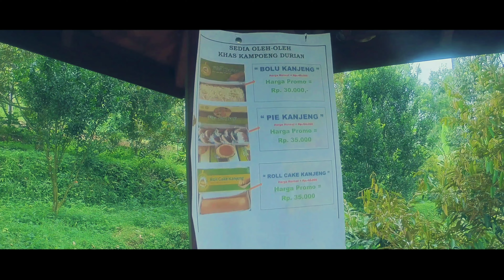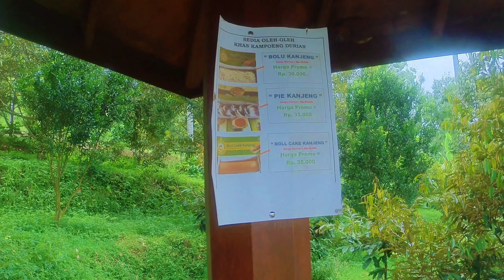KAMPOENG WISATA DURIAN NGEBEL PONOROGO 🔴 Kelompok Tani Karang Asri Ds. Ngrogung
Kampoeng Wisata Durian Ngebel Kabupaten Ponorogo, merupakan wahana wisata yang berlokasi di Ngresik, Ngrogung, Kec. Ngebel, Kabupaten Ponorogo, Jawa Timur 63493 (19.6 Km, 39 menit dari Alun-Alun Kota Ponorogo via Mobil).

TimeStamp Video Ini :
00:00​ Opening
00:11 Thriller
01:35 Perjalanan
02:37 Selamat Datang
09:05 Menikmati Durian
11:59 Pulang
12:29 Closing

Kali ini kita lagi hunting durian di Kampoeng Wisata Durian, lokasi masih disekitaran Ngebel Kabupaten Ponorogo. Sebelum sampai ke Telaga Ngebel tepatnya.

Disambut gapura besar bertuliskan Selamat Datang, disebelah Kiri dan Kanan Gapura terdapat tetenger Durian serta terdapat Lukisan Reog Ponorogo di Dinding Gapura. Dari gapura masuk ke dalam gang menuju Kampoeng Durian kurang lebih 1 KM an.

Sampai di lokasi terdapat deretan gazebo,  tapi sepi ya, setelah ditanyakan ternyata tutup sementara dalam minggu-minggu ini menunggu panen berikutnya. Jadi belum beruntung, kita pakai berkeliling melihat kebun durian. Kita mampir sebentar ke gazebo ada tulisan sedia oleh-oleh khas kampung durian antara lain “Bolu Kanjeng” “ Pie Kanjeng” dan “Roll Cake Kanjeng” harga mulai 30 ribu sampai dengan 35 ribu.

Untuk pelipur lara, rupanya ada terlihat rumah salah satu warga kampung tersebut jual durian. Lokasi dekat Gapura Selamat Datang. Lumayan ada beberapa durian yang dipajang untuk dijual. Lazisss mantap duriannya.

Assalamulaikum Warahmatullah Wibarakatuh